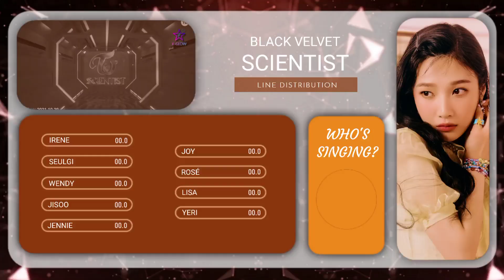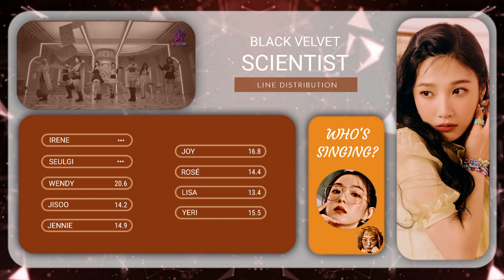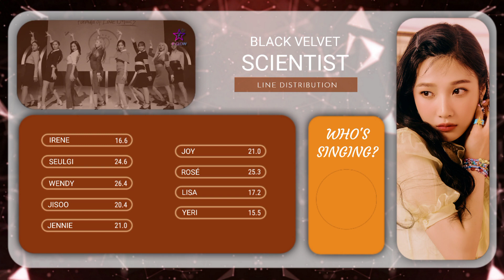How Would BLACK VELVET Sing - Scientist by Twice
The layout is mine, if you use it, give the credits